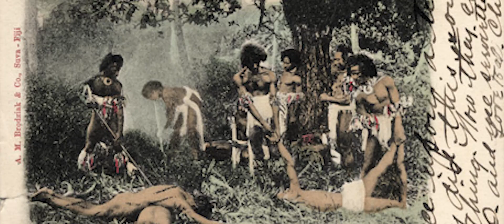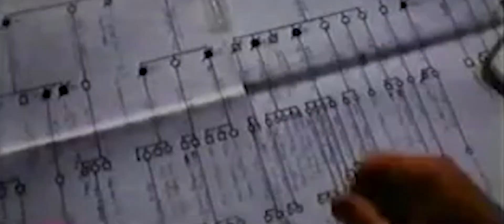The Laugh of Death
Time Codes

0:00-Intro

0:26-Kuru disease discovered by Dr. Carleton Gadjusek in 1957

0:39-Transmissible Spongiform Encelopathies(TSE's)

0:46-Kuru disease was first discovered in The Fore tribe of Papua New Guinea

0:55-The Fore tribe ate dead family members in special ritual(endocannibalism)

1:08-Kuru definition in Papua New Guinean

1:16-Symptoms of Kuru

1:27-Known as "The Laughing Death"

1:42-Scientists followed data about past bloodlines from the different tribes in Papua New Guinea

1:52-The scientists had found their  breakthrough

2:01-Kuru was a springboard for research on other neurodegenerative diseases like Alzheimer's, Dementia, and GSS

2:16-Dr. Carleton Gadjusek wins 1976 Nobel Peace Prize for his research on Kuru disease

2:24-There is no cure besides not practicing cannibalism or eating human brains

2:31-The incubation period for Kuru can last over 30 years

2:41-Outro

Cannibalism has been practiced for hundreds of thousands of years in human history. As crazy as that sounds it is still a very commonplace practice for certain cultures today but what led to the discovery of Kuru disease and how dpoes this discovery relate to both Mad Cow Disease and Creutzfeldt-Jakob Disease?

Let's go Above The Brain and analyze the origins of Kuru.

Kuru disease was discovered by Dr. Carleton Gadjusek in 1957.

Kuru disease is known as the first human prion disease transmitted to humans and it is a part of a class of infectious diseases known as Transmissible Spongiform Encelopathies or TSE's/prion diseases. It's inception began with the epidemic of The Fore tribe of Northern Papua New Guinea in the 1950's and 1960's. It was a common practice for The Fore people to eat the dead tissues of dead family members including the brain which basically means that they practiced endocannibalism as opposed to exocannibalism which is the cannibalization of enemies. This is also a huge part of why Kuru had spread so rampantly and was so infectious. The significance of hindering their traditions was very difficult to overcome but the scientists notice it disportionately affected woman and children. In which they later found the connection  to the women who prepared all of the human flesh for the ritual as they would eat different parts in between their preparation of the meat.

It just so happens that the brain tissues of people with Kuru are very infectious and that the prion proteins they ate from dead family members inevitably caused their death as it would spread to other tribes and affect other people. The fore believed the deaths are attributed to sorcery and witchcraft but after studying them extensively it became apparent that there was a scientific reason as to why they were dying.

Kuru in Papua New Guinean means "to shiver or tremble with fear" and that is origin of the diseases name. With those experiencing symptoms likely to lose their  coordination entirely and have a difficulty walking, tremors, behavioral and mood changes, dementia and difficulty swallowing or processing food. It is also known for those experiencing symptoms to laugh manically before they die and that is why it is also known as "The Laughing Death". People who develop Kuru can often live for another year but at the cost of severe deficits and limitations.

With there being no cures for any TSE's to date. Other examples of TSE's include Creutzfeld-Jakob Disease which is inherited and also affects the prion proteins in the brain. Kuru is also a similar equivalent to Mad Cow Disease as that is another TSE found in mammals.

To try and prove that Kuru was not inherited scientists spent a lot of their time gathering data about past bloodlines of the different tribes in Papua New Guinea. That combined with their research related to chimpanzees and Kuru they had finally come to the conclusion that this was a transmissible disease as opposed to Creutzfeld-Jakob Disease which is inherited.

 The movement behind the transmission of  neurodegenerative disease like Kuru also opened the door for research on other neurodegenerative diseases like Dementia and Alzheimers and GSS(which was also transmissible even though it was inherited genetically).

 Dr. Carleton Gadjusek actually won The Nobel Peace Prize in 1976 for is findings regarding Kuru and there is still no cure besides not practicing endocannibalism or eating human brains.

 Though there are very little cases today it was discovered that the incubation period for Kuru is can last for over thirty years. So for all we know Kuru is still alive looking for its next host